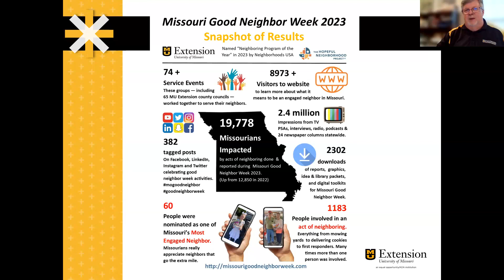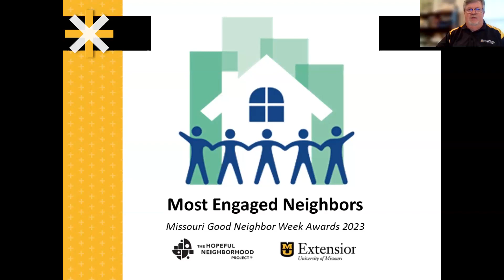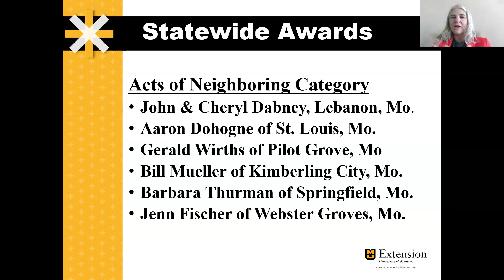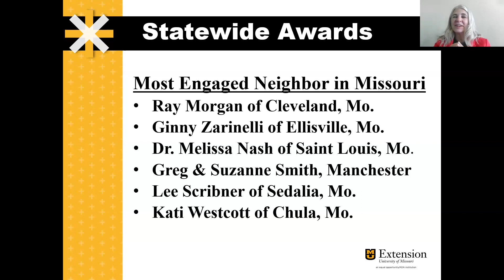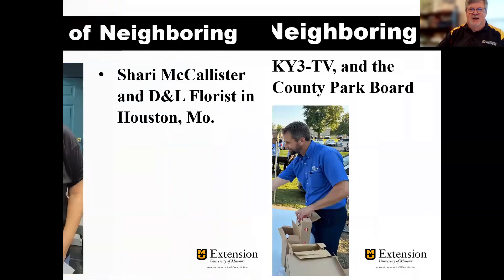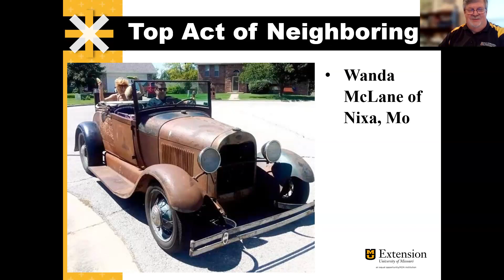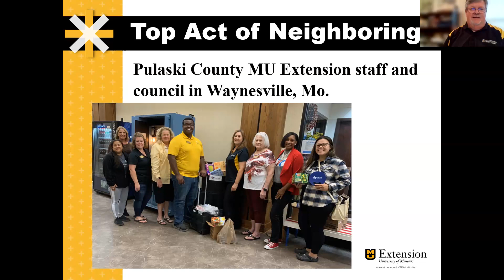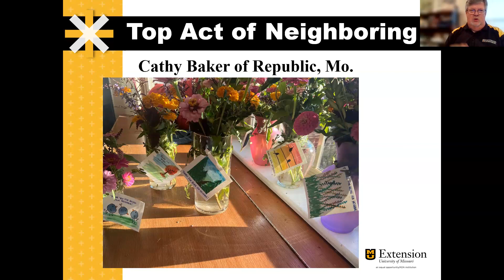Session 39 of Neighboring 101 (bonus): Missouri Good Neighbor Week Honorees for 2023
We are proud to announce the 2023 honorees for Missouri Good Neighbor Week. We are honoring the 12 most Engaged Neighbors and the 10 best acts of neighboring statewide!

David Burton, a University of Missouri Extension community development specialist and Jennifer Prophete, coordinator of The Hopeful Neighborhood Project, officially announce honorees in this video. These statewide awards are provided by University of Missouri Extension and The Hopeful Neighborhood Project, which sponsors Missouri Good Neighbor Week.